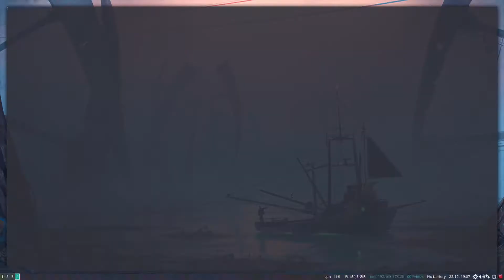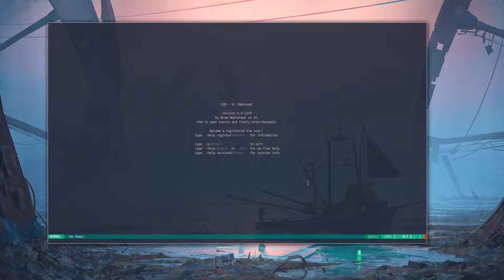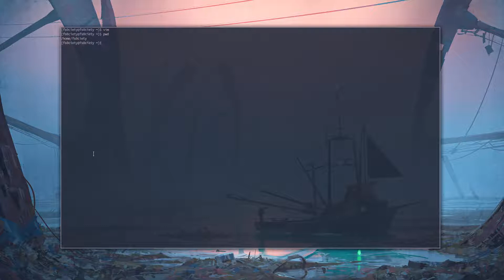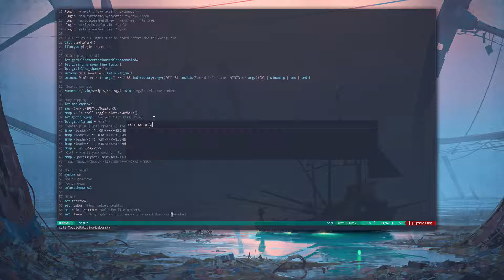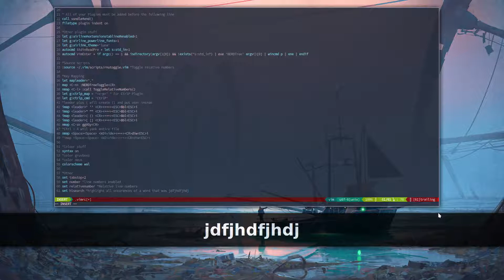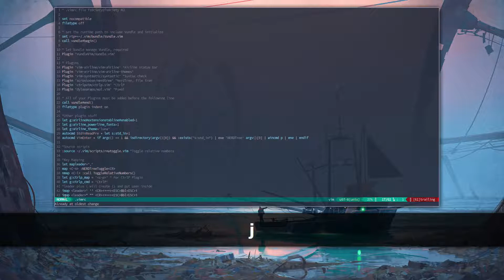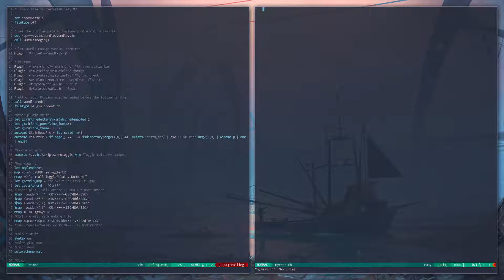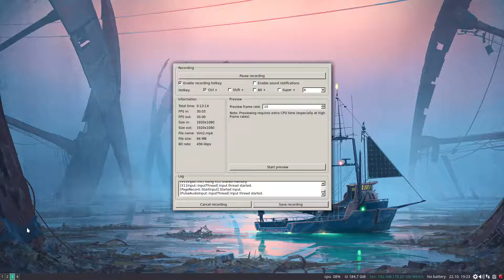The Vim editor – Part one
-- Summary --
In this video I will be giving a short and quick overview of the Vim editor and I will be showing some of its main features, what makes it unique and why you should try it as well! In the upcoming video, I will be elaborating on the Vimscript which is the "programming language" used to "hack" Vim.